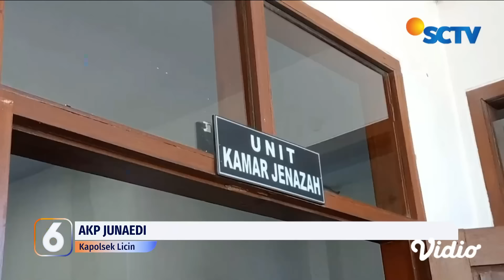Berswafoto di Kawah Ijen, WNA China Tewas Usai Terjatuh dari Atas Bibir Jurang 75 Meter | Liputan 6